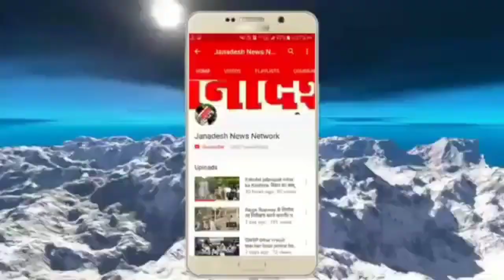नालंदा में शराब माफियाओं के खिलाफ उत्पाद विभाग की बड़ी कार्रवाई,जमीन से खोदकर निकाला 566 बोतल शराब